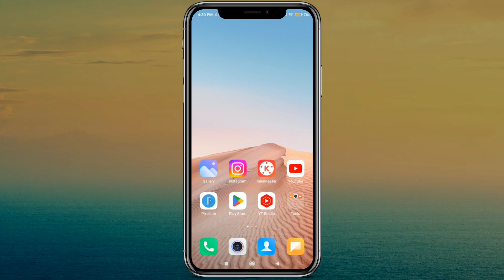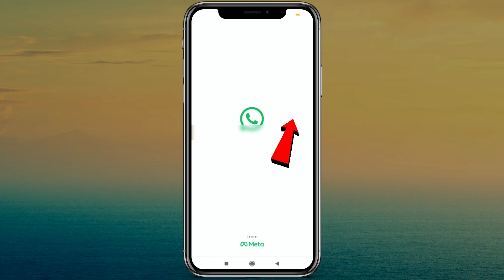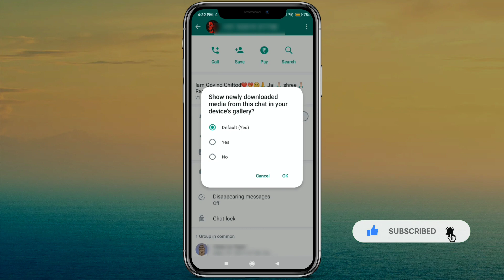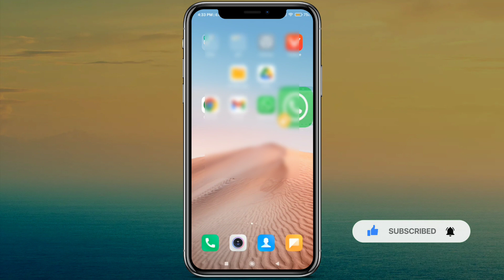WhatsApp चलाते हो तो यह खुफिया सेटिंग सीख लो | WhatsApp Pro Secret Setting in 2024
whatsapp ki setting
whatsapp ki ki khufiya setting
whatsapp ki 5 khufiya setting
whatsapp ki khufiya setting 2024
whatsapp setting
whatsapp tricks
whatsapp ki new setting
whatsapp ki khufiya setting
whatsapp ki settings